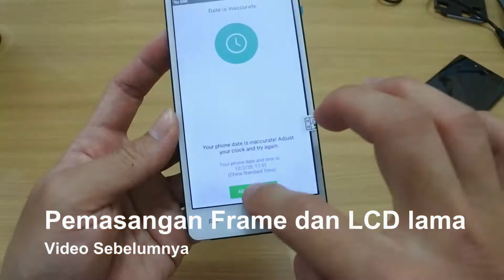Broken LCD vivoy51l , pengiriman kembali ke penjual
Broken LCD vivoy51l

pengiriman retur untuk LCD rusak
video sebelumnya dapat di lihat di bawah ini